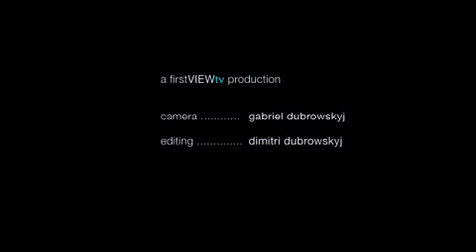Valentino Spring 2013 - runway fashion show - W Magazine